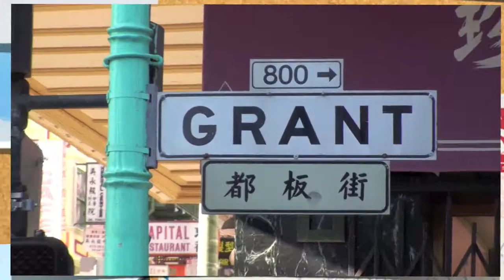Chinatown, San Francisco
A short stroll through the narrow streets of  Chinatown, San Francisco during its early-day activities